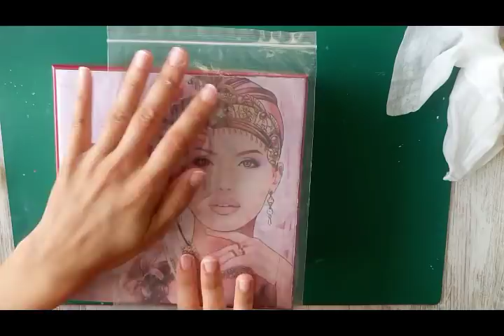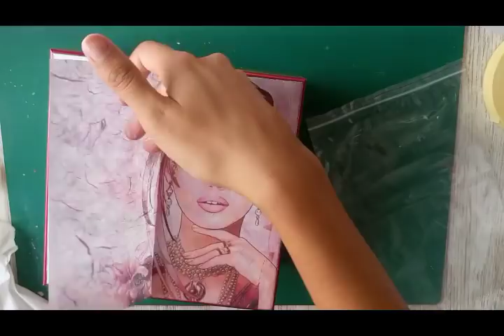INCREÍBLE IDEA para reciclar una CAJA ⭐// CARDBOARD BOX RECYCLING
En este vídeo os muestro una idea para reciclar cajas de perfumes. Yo utilizo materiales que ya tenía por casa y que me habían ido sobrando de otros proyectos, pero vosotros podéis elaborar la decoración acorde a vuestro papel decorado.

Yo utilizo el papel vegetal impreso en casa (de manera manual), flores de goma eva, tela y porcelana fría, un trozo de cinta dorada, un poco de tela (os podría servír goma eva de 1mm o fieltro) y un poco de nuvo y glossy accent para dar un toque.